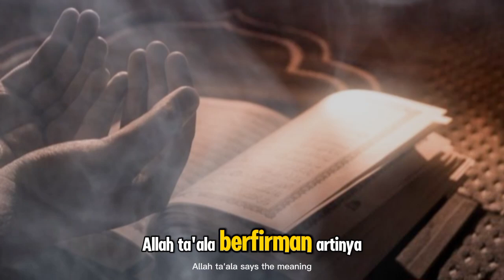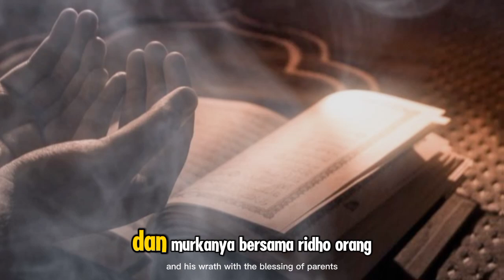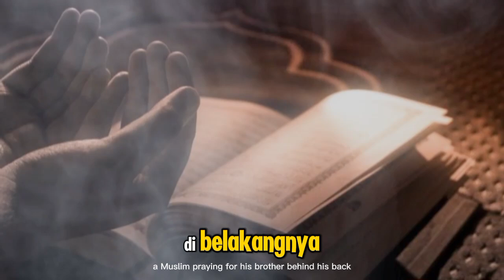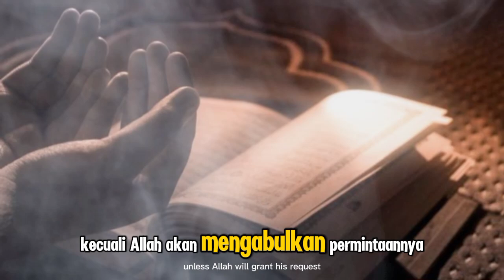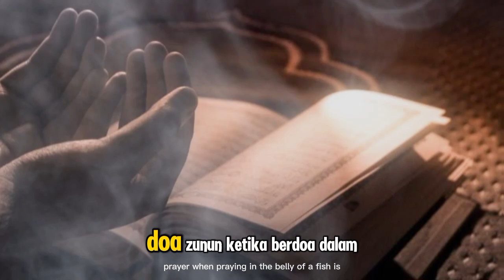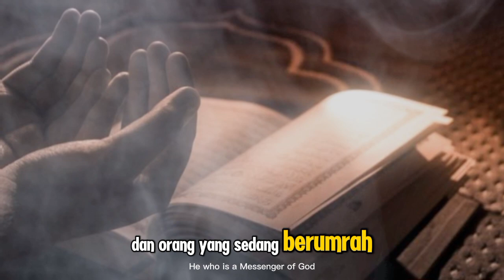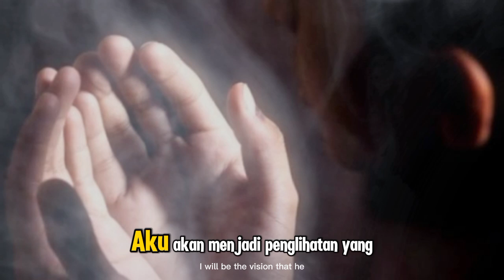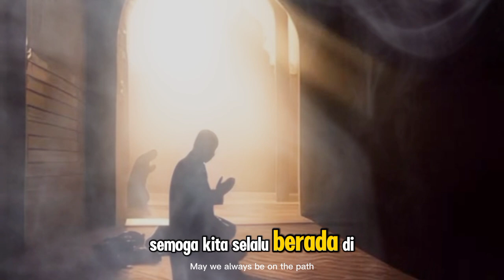15 Golongan Hamba yang Doanya Mustajab: Orang yang Terzalimi hingga Musafir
Judul  15 Golongan Hamba yang Doanya Mustajab: Orang yang Terzalimi hingga Musafir

**Deskripsi:**

Dalam video ini, kita akan membahas tentang 15 golongan hamba Allah yang doanya mustajab atau cepat dikabulkan. Di antara mereka adalah orang yang terzalimi, musafir, hingga doa orang tua terhadap anaknya. Allah Subhanahu wa Ta'ala telah memberikan jaminan bahwa doa dari golongan-golongan ini akan dikabulkan karena kedudukan mereka yang istimewa di sisi-Nya. Simak dengan baik siapa saja golongan yang termasuk dalam janji ini, agar kita bisa lebih memahami pentingnya menjaga amal dan hati dalam berdoa. Semoga video ini dapat memberikan manfaat dan menjadi pengingat bagi kita semua untuk senantiasa berdoa dan bertawakal kepada Allah.

Kunjungi Juga:
sains experiment,
sains data,
sains anak,
sains astronomi,
animasi sains,
sains biologi,
sains biomedis,
belajar sains,
sains channel,
data sains,
debat sains dan agama,
diskusi sains,